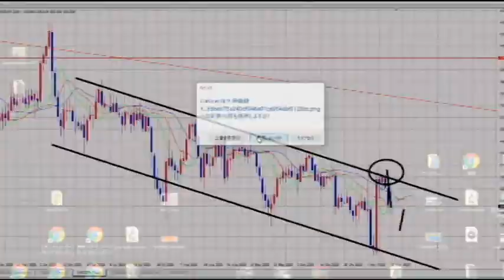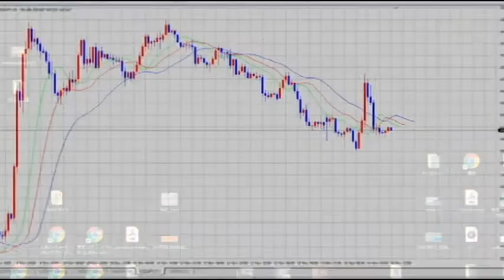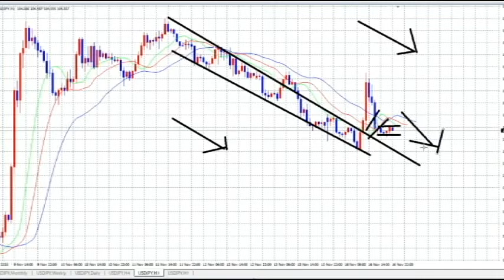【FX】SELLを継続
「件名：速稼塾（あなたのお名前）」